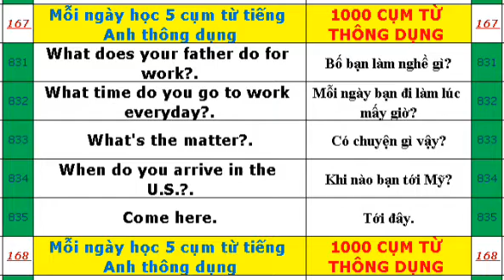Mỗi ngày học 5 cụm từ tiếng Anh thông dụng 831-835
1000 cụm từ tiếng Anh thông dụng nhất
831 What does your father do for work?. Bố bạn làm nghề gì?
832 What time do you go to work everyday?. Mỗi ngày bạn đi làm lúc mấy giờ?
833 What's the matter?. Có chuyện gì vậy?
834 When do you arrive in the U.S.?. Khi nào bạn tới Mỹ?
835 Come here. Tới đây.